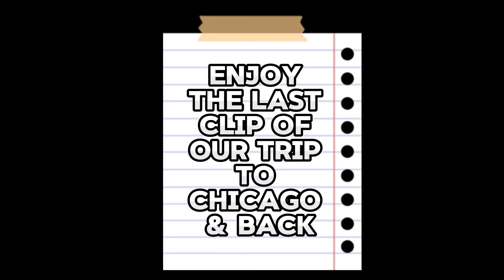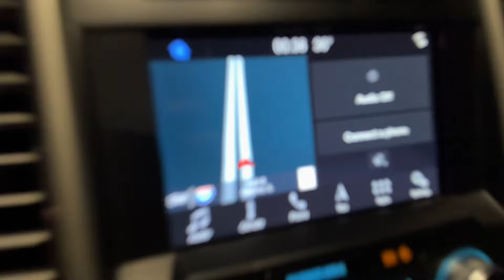I ALMOST DIED ON MY FIRST SXS RIDE . .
Watch this video first then the real spicy one comes out in a few days! Im HOOKED!!

↘️SOCIAL↙️

↘️ BUILDS ↙️

 ~ 1997 F-350 Crew cab OBS Fummins
     ~ 2019 F-250 King Ranch Powerstroke
         ~ 1983 F-150 Single Cab Bullnose

LIGHTING
 - VENGEANCE INDUSTRIES -
       Code - “CRUDE10”

👕 MERCH 👕

🔊 MUSIC 🔊

 🎥 CAMERA 🎥